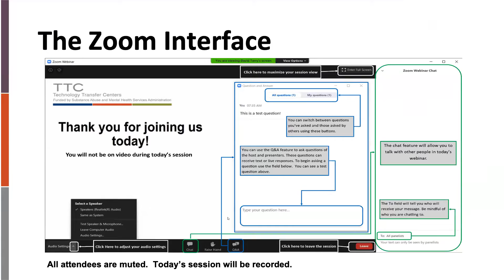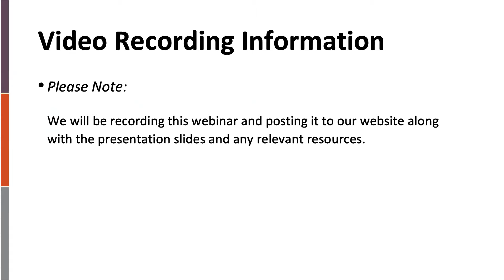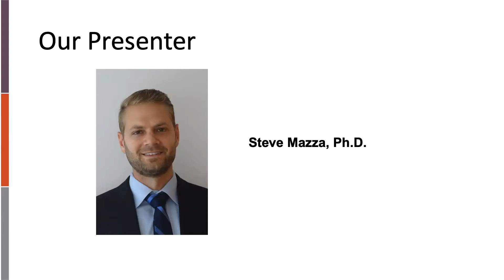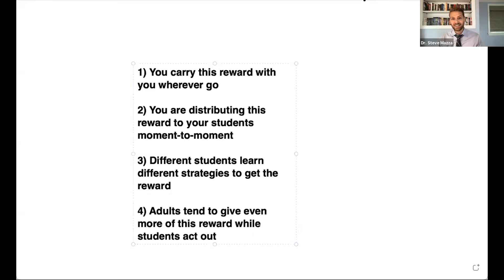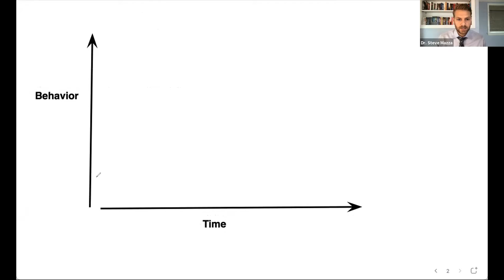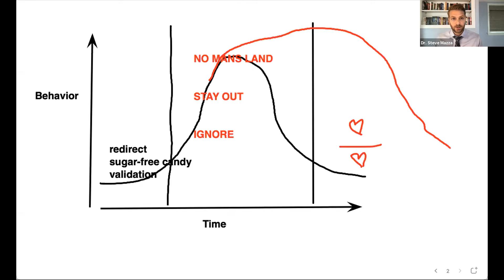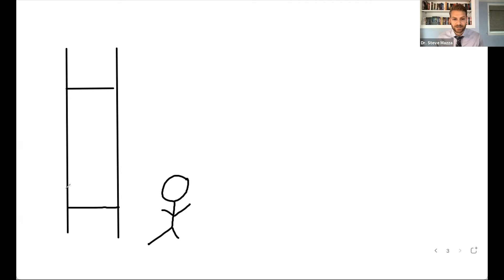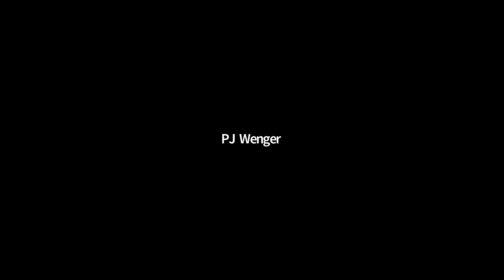Teaching Through Transitions: Back to School and Back to Basics | 9/1/2021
Steve Mazza, Ph.D.

Transitioning back to school is often difficult for children and adolescents, but this September will likely present more challenges than usual. The pandemic has left many students socially, emotionally, and academically less equipped to return to the classroom, so it is imperative that educators have the essential tools to ensure a smooth transition. Using analogies, humor, and experiential exercises, Dr. Steve Mazza will teach the core principles of human psychology as they relate to teacher-student relationships, classroom dynamics, and the re-opening of schools this fall.